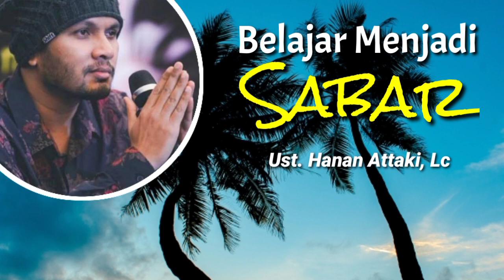Belajar Menjadi Sabar - Ustadz Hanan Attaki, Lc